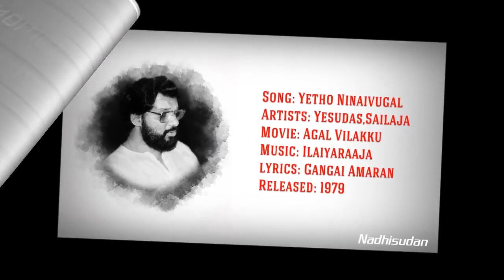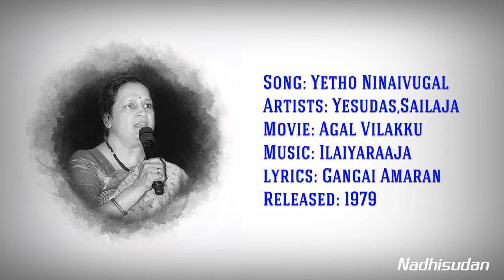ஏதோ நினைவுகள் - Yetho Ninaivugal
Song: Yetho Ninaivugal
Artists: K.J.Yesudas,S.P.Sailaja
Movie: Agal Vilakku
lyrics: Gangai Amaran
Released: 1979